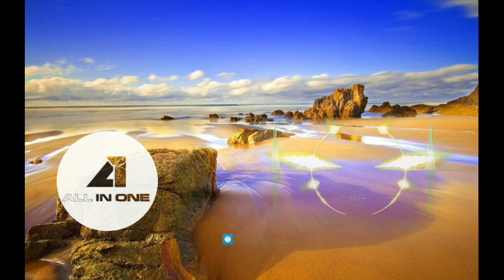Background music- Jazzy Frenchy No Copyright music